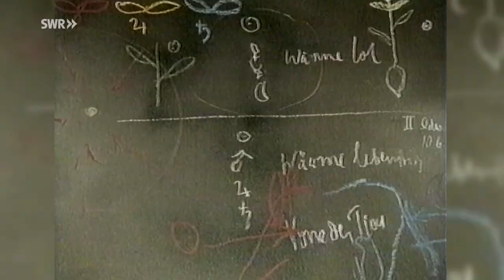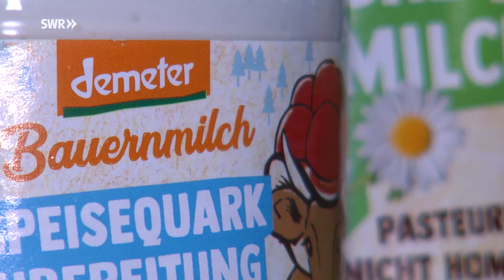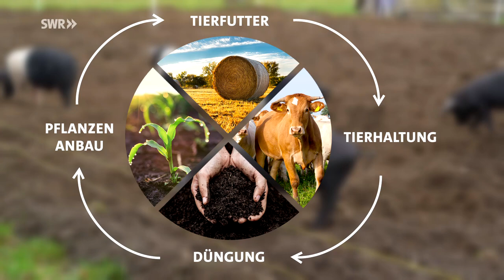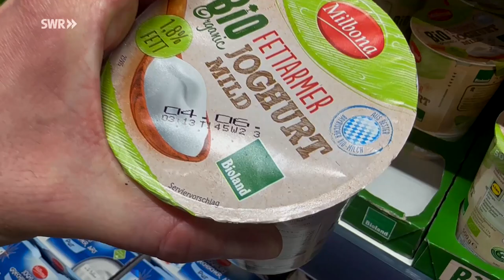Demeter, Bioland, Naturland, EU-Bio: Wofür stehen die Biosiegel? I Ökochecker SWR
EU-Bio oder doch lieber Demeter, Bioland oder Naturland? Welche Unterschiede gibts bei den Biosiegeln? Und gibt es besseres und schlechteres Bio?

00:00 Intro
00:18 Bio-Landwirtschaft
00:42 Was bedeutet Bio?
02:36 Das steckt hinter den Bio-Siegeln von Demeter, Naturland und Bioland
05:17 Kreislaufwirtschaft auf dem Bio-Hof
08:38 Ist Bio die Lösung für nachhaltige Landwirtschaft?
11:11 Fazit

BIO IST DURCH DIE EU-ÖKO-VERORDNUNG GESETZLICH GEREGELT
Es gibt mehr als 100 verschiedene Bio-Siegel in Deutschland. Doch Bio ist nicht gleich Bio. Gemeinsam ist ihnen aber die Bindung an die EU-Öko-Verordnung, das gesetzliche Regelwerk für Bio. In Bio-Lebensmitteln dürfen keine Konservierungsstoffe, keine künstlichen Aromen und keine synthetischen Zusatzstoffe stecken. Die Tierhaltung ist artgerecht und flächengebunden, sprich es dürfen nicht mehr Tiere gehalten werden, als ökologisch für die zur Verfügung stehende Fläche vertretbar ist. Das EU-Bio-Siegel und das deutsche Bio-Siegel garantieren, dass die Regelungen der EU-Öko-Verordnung eingehalten werden.

DIE 3 ANSPRUCHSVOLLSTEN BIO-SIEGEL: DEMETER, BIOLAND UND NATURLAND
Die deutschen Anbauverbände Demeter, Bioland und Naturland halten sich an noch strengere Regeln als in der EU-Öko- Verordnung vorgeschrieben: So muss bei Demeter, Bioland und Naturland zum Beispiel der gesamte Betrieb auf Öko-Landbau umgestellt sein. Unter allen Bio-Siegeln hat in Deutschland Demeter die strengsten Regeln. Bis heute wird auf Demeter-Höfen nach den Ideen des Anthroposophen und Gründer der Waldorfschulen, Rudolf Steiner, gearbeitet. Nur Natur-Dünger mit eigenen biologisch-dynamischen Präparaten aus speziellen Kräutern, Mineralien und Kuhmist verwendet.  Außerdem hat Demeter hat als einziges Bio-Siegel die Enthornung von Rindern verboten.

Naturland und Bioland unterscheiden sich nur wenig von Demeter. Alle drei Bio-Siegel unterziehen sich Tierwohlkontrollen. Zusätzlich sind weniger Hühner und Mastschweine in einem Stall erlaubt, als in der EU-Öko-Verordnung festgelegt ist. Rinder und Kühe müssen verpflichtend in der Weideperiode auf Weiden stehen.

WAS ZEICHNET EINEN BIO-HOF AUS?
Das grundlegende Prinzip ist die Kreislaufwirtschaft. Hier sollen möglichst alle Nährstoffe im Kreislauf erhalten bleiben. Beispielsweise werden die Ausscheidungen der Tiere als Dünger für die Felder genutzt, auf denen unter anderem wieder Tierfutter angebaut wird.

 Auch im Bio-Landbau werden übrigens Spritzmittel eingesetzt. Bienenwachs, Schwefel oder Kupfer sind für den Bio-Anbau zugelassene Pestizide. Gerade Kupfer kann jedoch in der Natur nicht abgebaut werden, reichert sich im Boden an und belastet das Grundwasser. Die deutschen Bio-Label Demeter, Naturland und Bioland sind daher auch beim Einsatz von Kupfer strenger als es die EU-Öko-Verordnung vorgibt.

IST BIO DIE LÖSUNG FÜR EINE NACHHALTIGE LANDWIRTSCHAFT?
Bio-Lebensmittel werden immer beliebter. Neben Bio-Läden und Bio-Märkten bieten auch Discounter immer mehr Bio-Produkte an und kooperieren mit Bio-Labeln. Die Landwirtschaft in Deutschland soll insgesamt nachhaltiger werden. Deshalb will die Bundesregierung die Flächen, auf denen ökologisch angebaut wird, bis 2030 von derzeit 10,9 Prozent auf 30 Prozent erhöhen. Allerdings kann Bio auch ökologische Nachteile verursachen. Global betrachtet, ist die Umwandlung von Naturflächen in landwirtschaftliche Flächennutzung eines der größten Umweltprobleme. Ökologischer Landbau benötigt aber mehr Fläche, als der konventionelle Anbau, um den Vorgaben gerecht zu werden und auf den gleichen Ertrag zu kommen.

FAZIT
Es gibt Unterschiede zwischen den Bio-Siegeln, aber alle erfüllen mindestens die Anforderungen der EU-Öko-Verordnung. Ökologische Landwirtschaft bringt in Bezug auf Tierwohl und Artenvielfalt viele Vorteile mit sich. Wer besonders hohen Wert auf Bio legt, findet Bio-Produkte mit besonders strengen Kriterien bei den Anbauverbänden Demeter, Bioland und Naturland.

• Bundesministerium für Ernährung und Landwirtschaft (2022): Auf einen Blick – Informationen zum Bio-Siegel.

Autorin: Anett Mende
Moderation: Tobias Koch
Redaktion (solisTV): Kathrin Gatzemeier
Redaktion (SWR): Cordelia Marsch & Katharina Voigt
Bildquelle: SWR